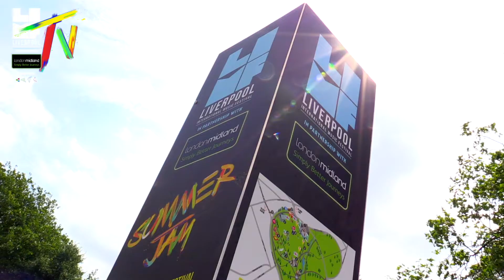LIMF TV: Go behind the scenes as LIMF construction gets under way | The Guide Liverpool